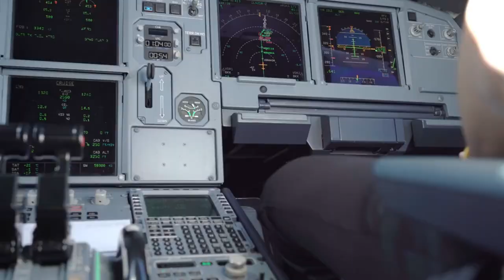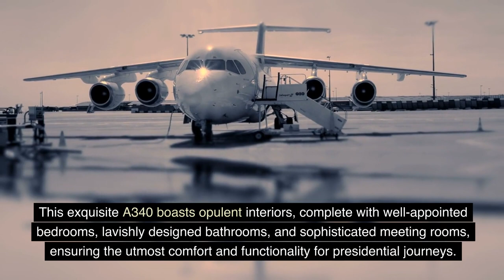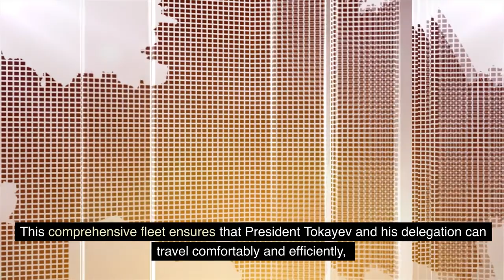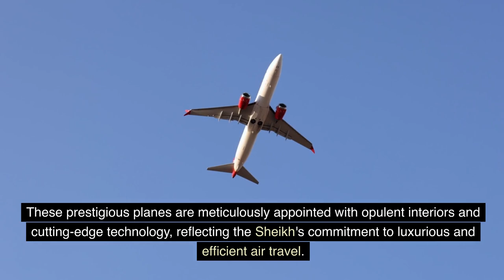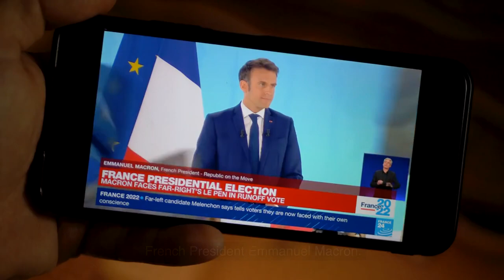The Private Jets Of The World’s Richest Presidents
Welcome to Modern Luxury, the channel dedicated to the luxury world!

Indulge in the epitome of extravagance on our YouTube channel dedicated to luxury and opulence.

Immerse yourself in a world of refinement as we unveil captivating videos and delve into the nuances of the lavish lifestyle. From exclusive travel destinations to opulent events and breathtaking fashion, our channel is your passport to the most luxurious experiences.

Join us as we explore the finer things in life, sharing intriguing insights and insider perspectives on the glamorous and extravagant.